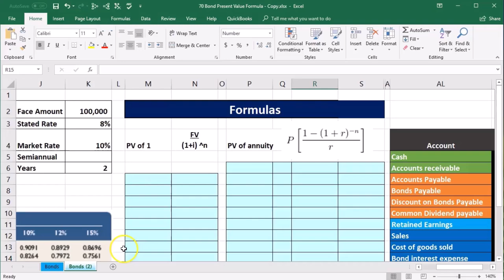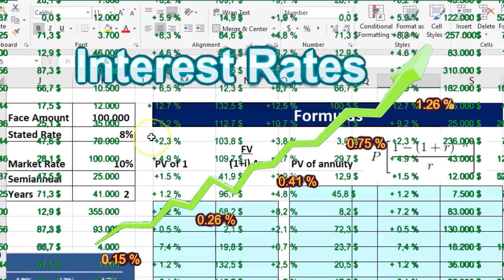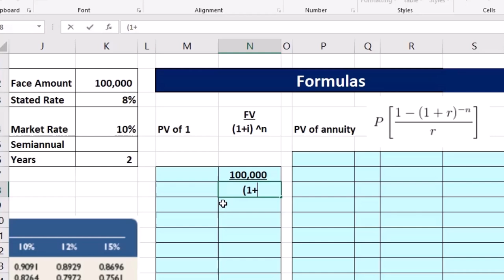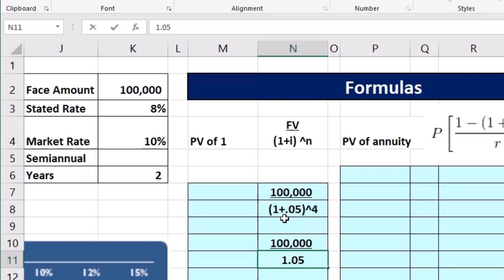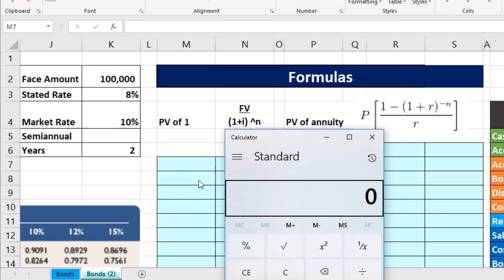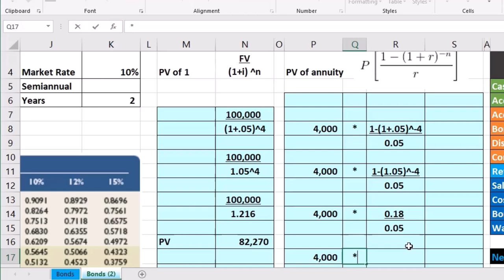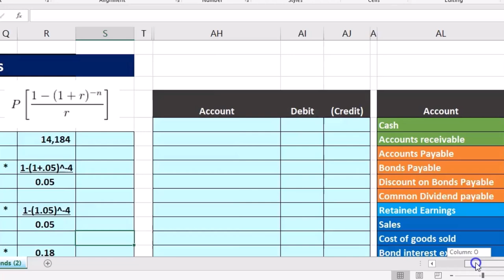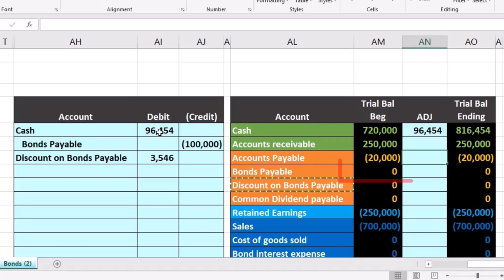Fórmula del valor presente del bono 70 Contabilidad financiera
Fórmula del valor presente del bono
Contabilidad financiera